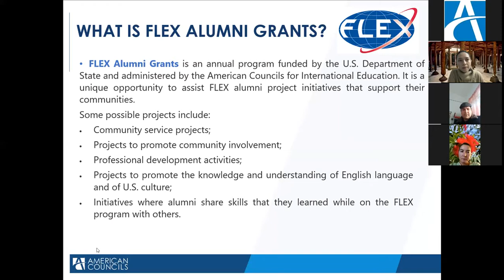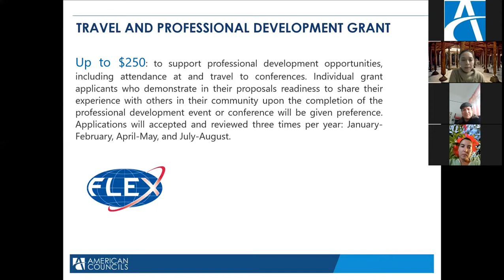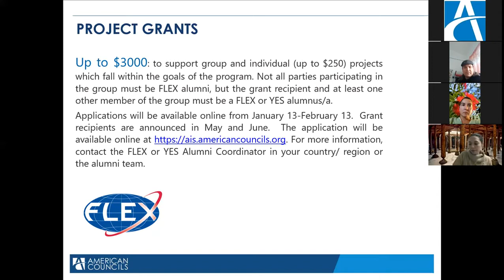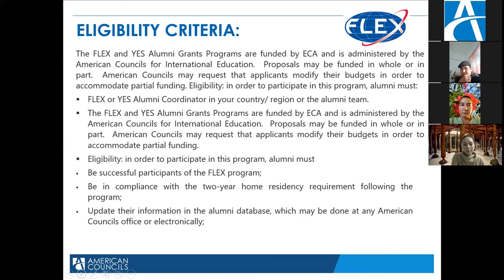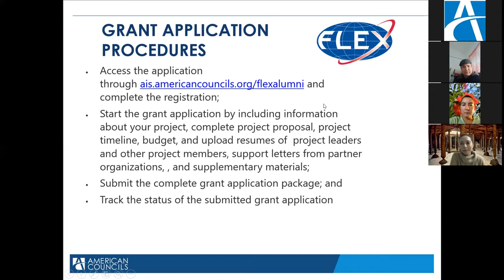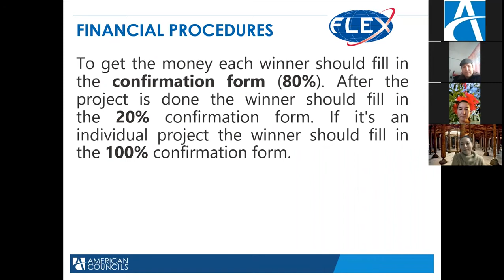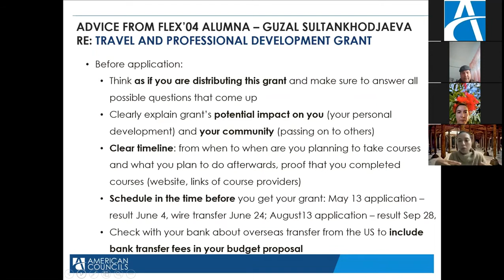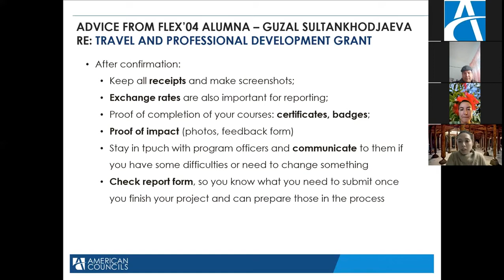FLEX Grants Session with Guzal Sultankhodjaeva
Guzal will tell about the tips to complete a successful application for FLEX Alumni grants program.